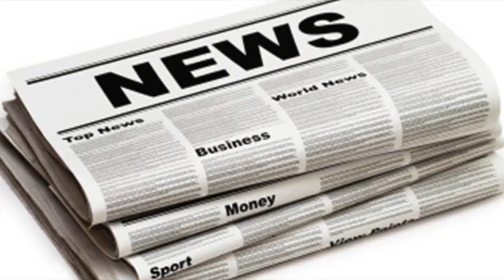Dawn french and jennifer saunders reveal first look at poldark parody from new tv show as they reun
Dawn french and jennifer saunders reveal first look at poldark parody from new tv show as they reunite a decade on| UK News 24H
DAWN French and Jennifer Saunders have revealed the first look at the Poldark parody from their new TV show – showing them in period dress. The comedi...